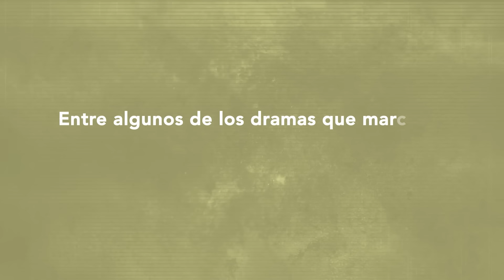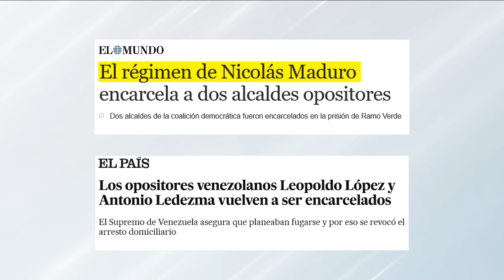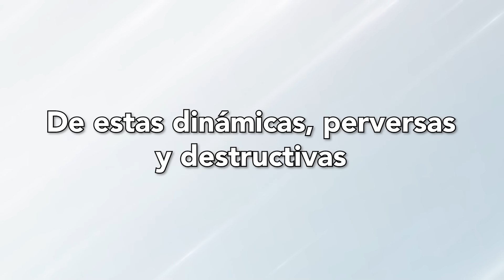257. LATAM ¿democracias liberales con Estado de Derecho? Razón de Estado con Dionisio Gutiérrez